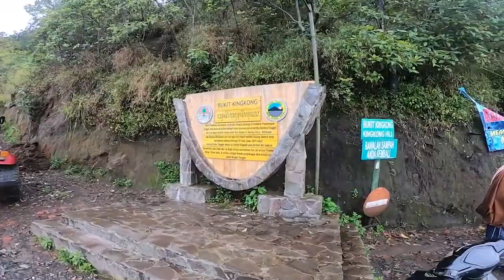WOWWW 250 Anak Tangga Menuju Kawah Bromo | Menikmati Bakso Khas Bromo‼️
Assalamualaikum gaes,di video kali ini saya masih berada di Bromo, dan akan menuju kawah Bromo dgn naik 250 anak tangga dan bau belerang yg menyengat..
Nah sebelum naik kawah bromo,saya menikmati bakso khas Bromo..
Penasaran keseruannya,langsung tonton videonya gaes dan jangan di skip ya😁🙏🏻‼️